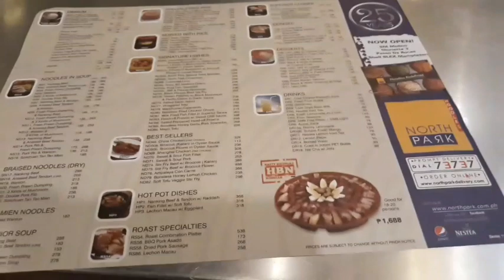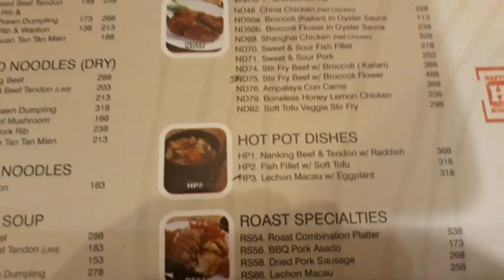VLOG#16: NORTH PARK MUKBANG | FAMILY BONDING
Not a pro on this ❤

Short vid clips on how we eat and bond on a weekend ❤  🇵🇭

VIDEO EDiTOR:
Kine Master video editor

CAMERA :
Samsung J7 PRO
Samsung Galaxy